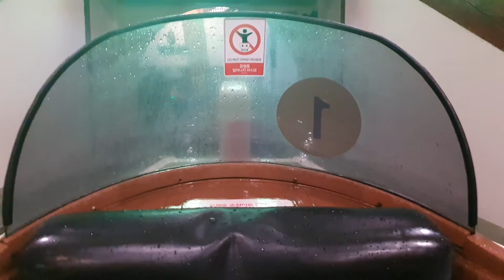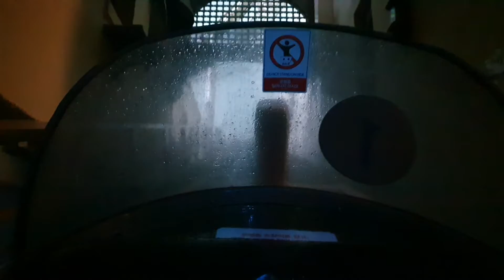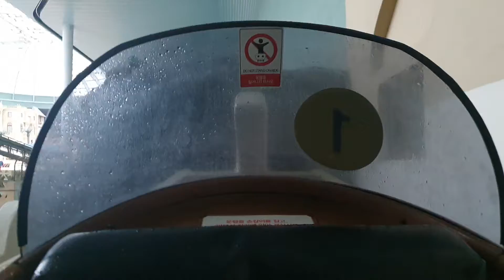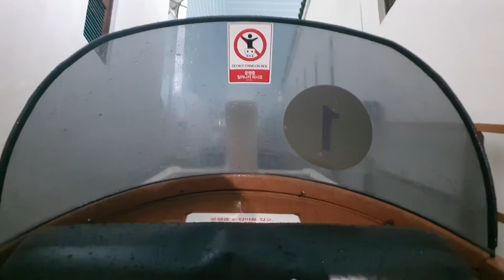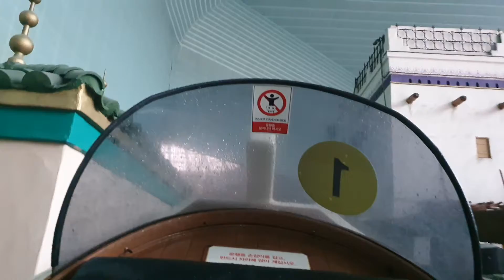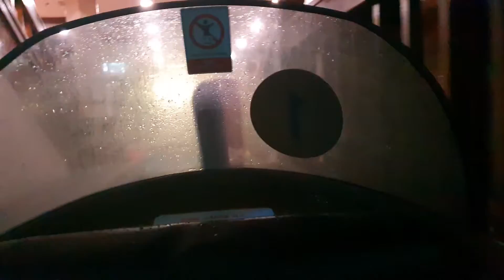롯데월드후룸라이드주간탑승영상1번2020.7.22